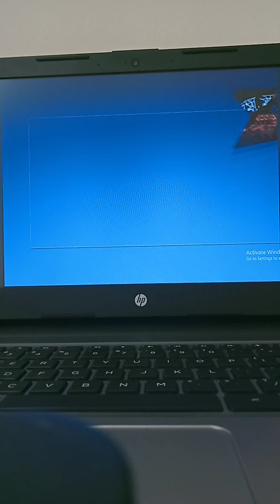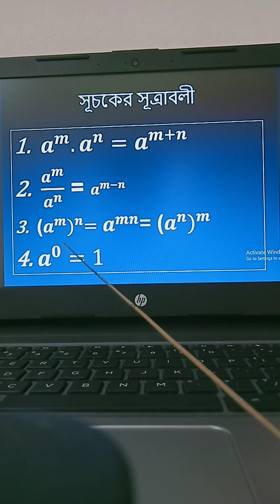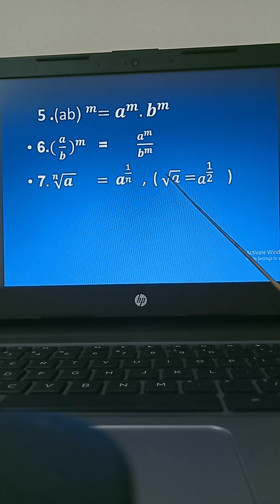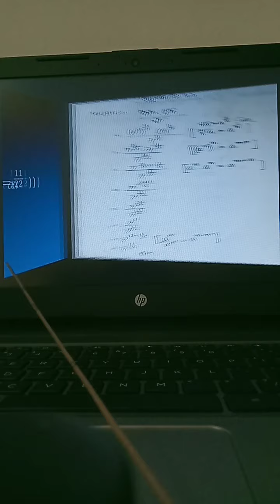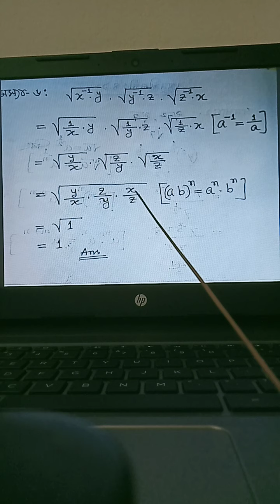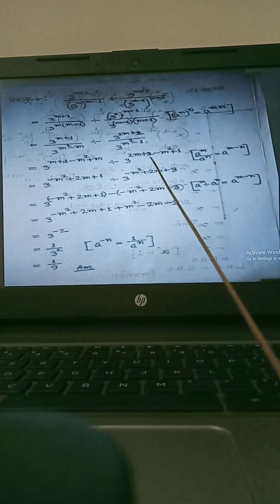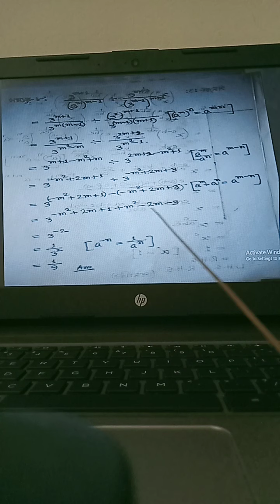এ.টি.এম.মুজাহিদুল ইসলাম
বীজগণিত (সূচক)